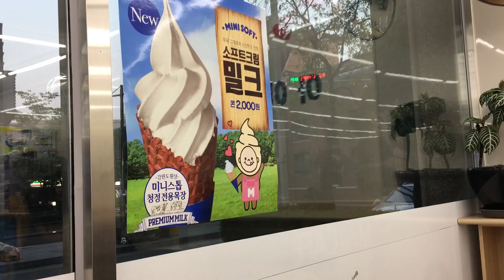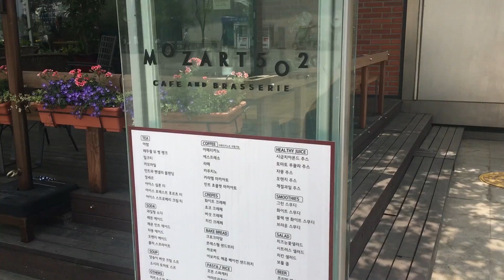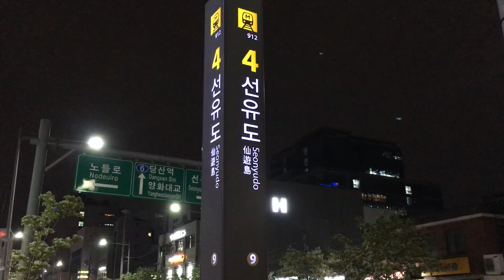Unboxing our new BIKES! | Holiday Week in Korea (자막)국제커플 브이로그 새 자전거 언박싱!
**Hi guys! Just for reference, here is the last Q&A video we did :)

So after 2 years of renting bikes here in Seoul, we finally have some of our very own! They were our early wedding anniversary presents to each other :)

This past week was a long holiday week in Korea. We didn't go anywhere, but we did enjoy relaxing and recharging ^^

Thank you all SO much for your love and support over the last two years!!!

■ ARIRANG RADIO:

’Weekend with 2Hearts1Seoul’ as part of dailyK airs at 10:00AM-10:30AM Korea time. You can listen here

MAILING ADDRESS

■ MUSIC ■